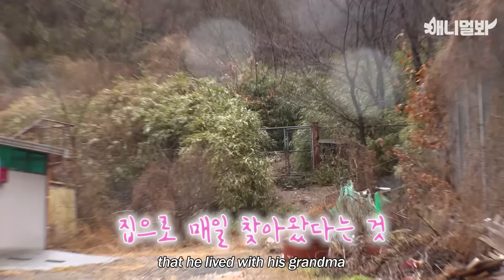돌아가신 할머니를 매일 그리워했던 강아지의 행동ㅜㅜ ┃Dog Missed His Grandma Who Passed Away..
돌봐주던 할머니가 돌아가신 후 생긴 몸의 변화,,, 방울이의 상태는?
After grandma passed away, something happened to Bangwool’s body… how is he now?

관련 영상 더보기 🥰
네?임신이요??? 저 수컷인데요? 보러가기 ↓↓↓
애니멀봐와 한배타자⛵